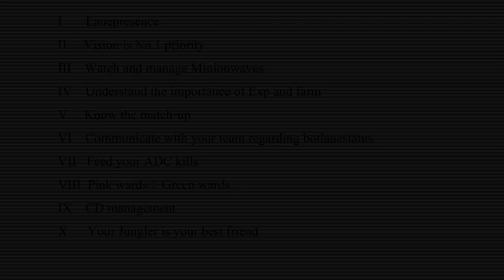LOFguides - "Support Please" - Part 1 by Forrest Stomp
First part of the Supportguideseries.

The points discussed in this video:

1. Lanepresence
2. Create vision
3. Manage minionwaves

Forrest Stomp